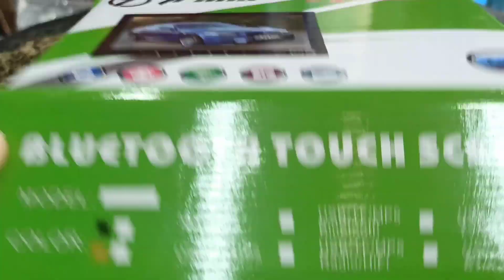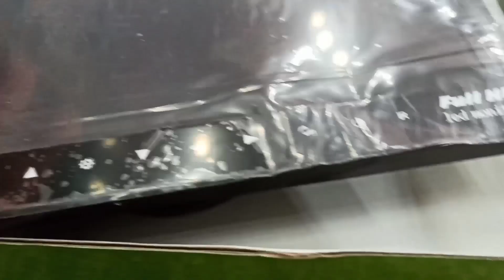On Dash Mp5 player Ondash led car lcd player video player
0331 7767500